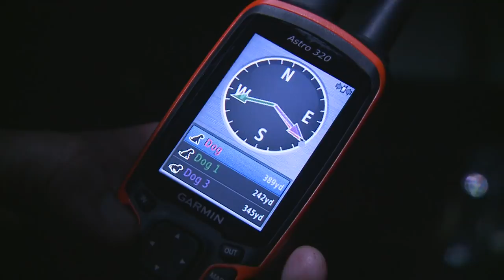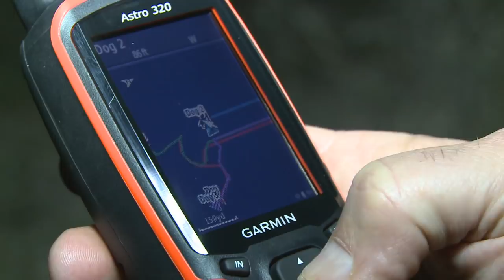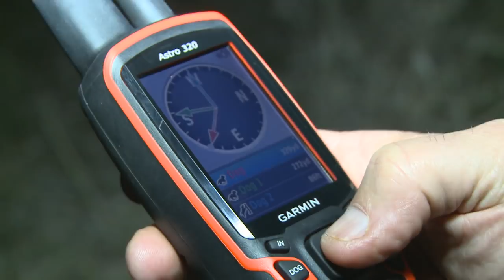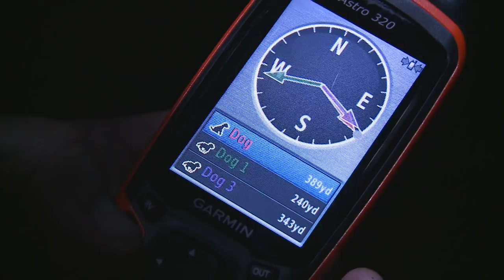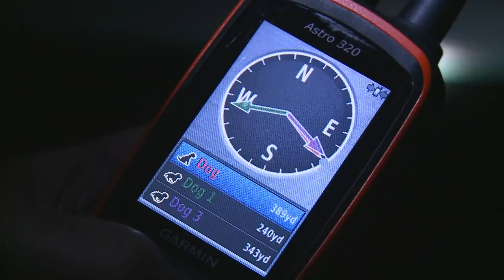An Old Tradition Of Raccoon Hunting With Walkers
The boys are back.  Randy Smith, Sam Voshell and Chad Medlock invite the G3 Sportsman Scott Turnage for another fun night discussing why they love this old tradition of hunting raccoons with their champion walker hounds.